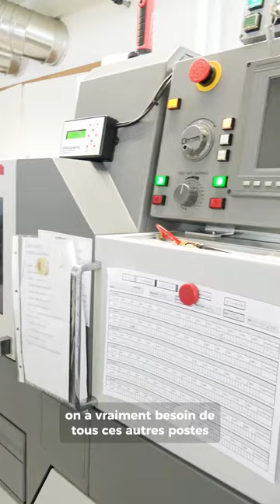Se former chez Bulgari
Vous cherchez un job dans l'horlogerie et la microtechnique ?⬇️⌚